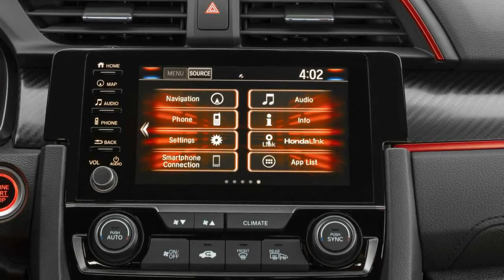2020 Honda Civic Type R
2020 Honda Civic Type R First Drive Review: Second Helping

Grab yourself another plate.
I'm not sure what it is about this coronavirus situation, but it's made me appreciate good food more. Call it a coping mechanism for the very real stress of self-isolation, but having a little bit more of a tasty meal satisfies in a way it never did before the world turned upside down. The 2020 Honda Civic Type R is the automotive equivalent of a second plate: more of the same, but every bit as satisfying, especially during this live-action apocalypse.
The Civic Type R's light refresh for 2020 includes the usual nips and tucks, adding the same sort of visual enhancements introduced on the standard Civic and Si. That means a new grille and fascia, for better cooling, along with updated headlights, which, fine. It's all good. But the Type R's enhancements, fittingly, go much further.
The cabin features a new Alcantara-wrapped steering wheel and a gorgeous aluminum gear knob, which sits atop a revised shifter with shorter throws. Under that freshened skin sits a revised suspension with new dampers and firmer rear bushings. Honda hasn't tweaked the engine – it still produces 306 horsepower – but the Type R is in a better place to control that straight-line performance with new two-piece brake rotors and improved pads. But not all the changes are good. In fact, one is very poor...